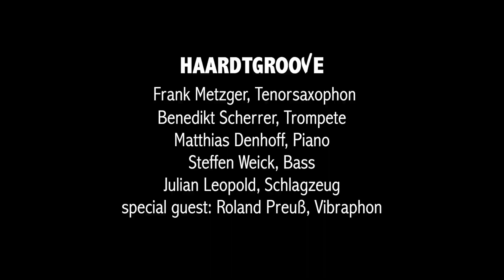Cinema Paradiso HAARDTGROOVE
Ennio Morricone
„Cinema Paradiso - Klassiker der Filmmusik“
Konzert in der Klosterruine Limburg, Bad Dürkheim, 26. Juni 2022
mit HAARDTGROOVE

Steffen Weick, Bass
special guest: Roland Preuß, Vibraphon